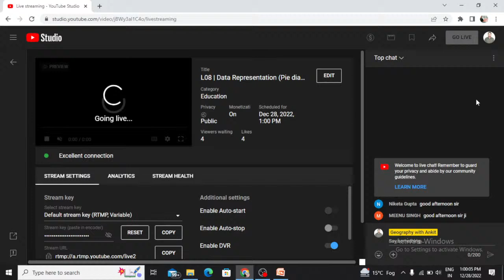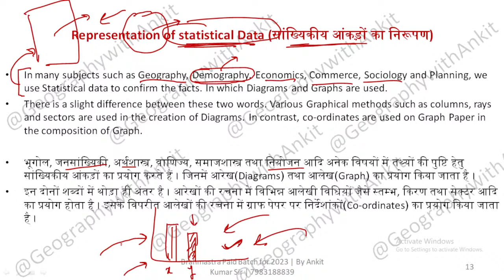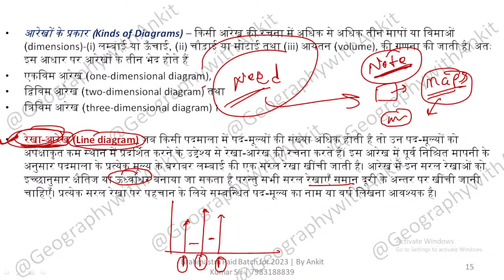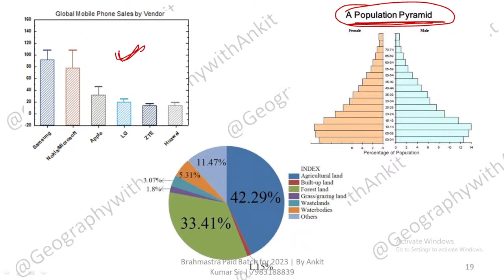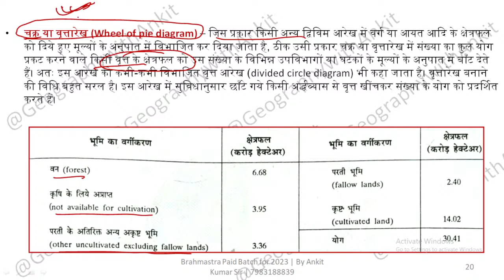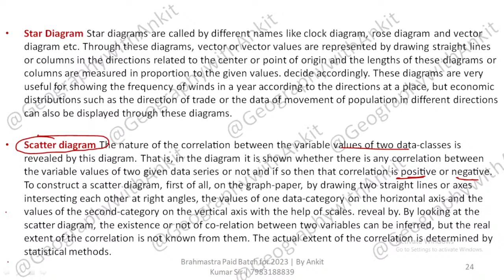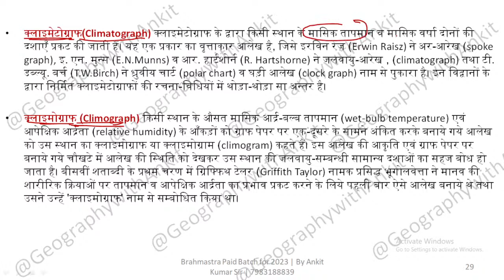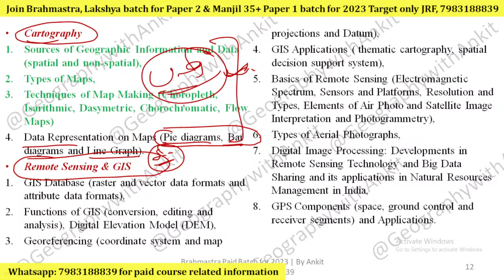L08 | Data Representation (Pie diagrams, Bar diagrams and Line Graph) | JRF 2022-23 | By Ankit Sir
L08 | Data Representation on Maps (Pie diagrams, Bar diagrams and Line Graph) (मानचित्र पर आंकड़ों का निरूपण (पाई आरेख दण्डारेख, रेखा आरेख) | For NTA UGC NET-JRF, Assistant Professor, SET, SLET, Ph.D. ENTRANCE TGT/PGT 2022-23 | By Ankit Sir

*Lakshya Batch, Manjil 35+ Batch and Ultimate course on Models and theories in Geography etc., join krne ke liye 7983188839 par whatsapp krein*

Unit IX: Geographical Techniques
Sources of Geographic Information and Data (spatial and non-spatial), Types of
Maps, Techniques of Map Making (Choropleth, Isarithmic, Dasymetric,
Chorochromatic, Flow Maps) Data Representation on Maps (Pie diagrams, Bar
diagrams and Line Graph, GIS Database (raster and vector data formats and
attribute data formats). Functions of GIS (conversion, editing and analysis), Digital
Elevation Model (DEM), Georeferencing (coordinate system and map projections
and Datum), GIS Applications ( thematic cartography, spatial decision support
system), Basics of Remote Sensing (Electromagnetic Spectrum, Sensors and
Platforms, Resolution and Types, Elements of Air Photo and Satellite Image
Interpretation and Photogrammetry), Types of Aerial Photographs, Digital Image
Processing: Developments in Remote Sensing Technology and Big Data Sharing
and its applications in Natural Resources Management in India, GPS Components
(space, ground control and receiver segments) and Applications, Applications of
Measures of Central Tendency, Dispersion and Inequalities, Sampling, Sampling
Procedure and Hypothesis Testing (chi square test, t test, ANOVA), Time Series
Analysis, Correlation and Regression Analysis, Measurement of Indices, Making
Indicators Scale Free, Computation of Composite Index, Principal Component
Analysis and Cluster Analysis, Morphometric Analysis: Ordering of Streams,
Bifurcation Ratio, Drainage Density and Drainage Frequency, Basin Circularity
Ratio and Form Factor, Profiles, Slope Analysis, Clinographic Curve,
Hypsographic Curve and Altimetric Frequency Graph.